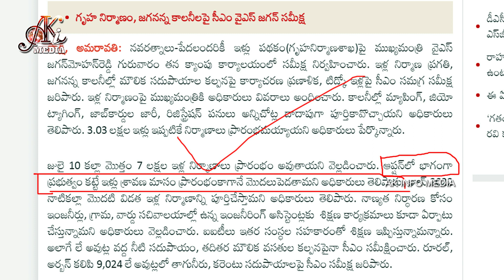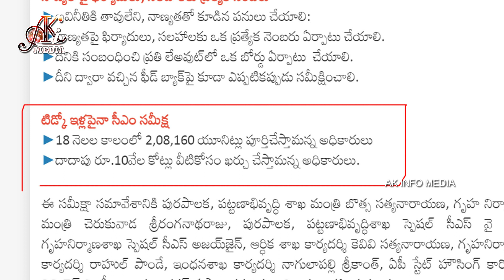AP Housing Scheme latest update | AP Housing Scheme 3rd option full details | Ak INFO MEDIA